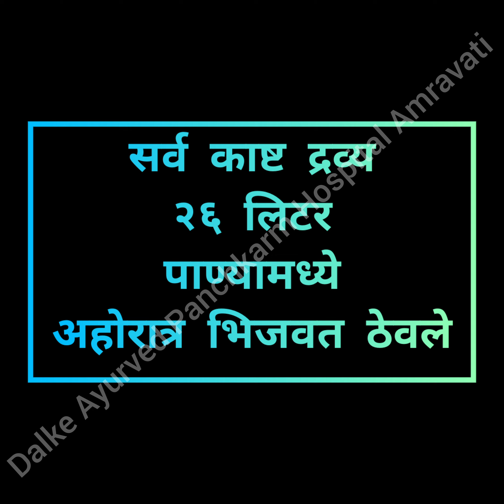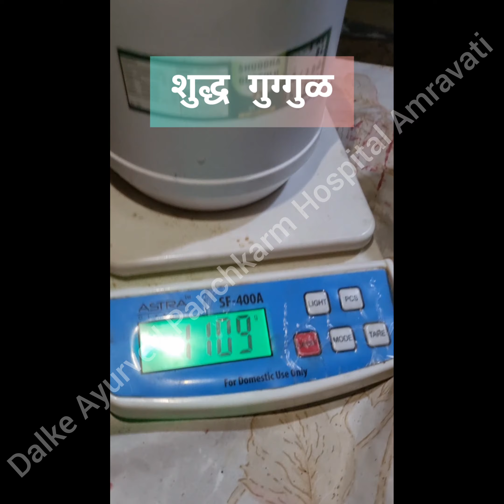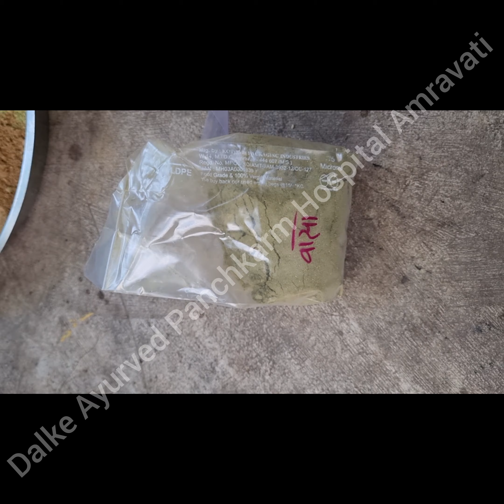Faltrikadi Guggul Panchabhautik Chikitsa#ayurveda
Faltrikadi Guggul Panchabhautik Chikitsa#ayurveda panchakarmatherapy medicine amravati ayuvedic Hospital